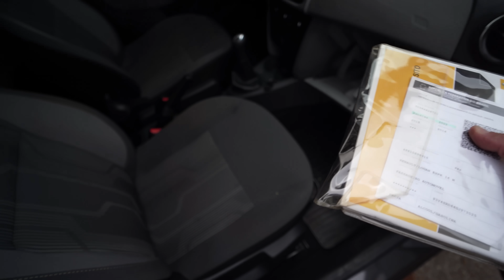LEILAO DA FROTA INTEIRA do CRESCI-SP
Evento 100% online e gratuito onde eu vou te ensinar como construir uma renda extra sólida com leilões para começar a lucrar ainda em 2023. Estamos no último trimestre do ano e o tempo está passando! Com o conteúdo que eu vou te passar neste evento você vai conseguir gerar renda com o mercado bilionário de leilões antes da virada do ano! Eu te espero lá, você vem comigo? Toque no link e faça a sua inscrição agora

Nesse vídeo vc confere um leilao bem legal feito pela MGL Leiloes de toda a frota antiga do CRESCI SP. A lista completa